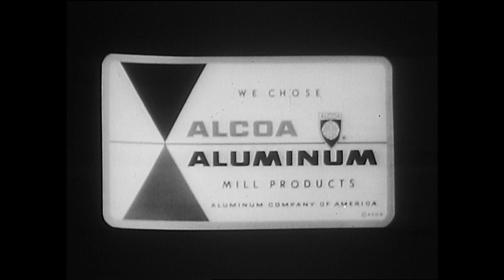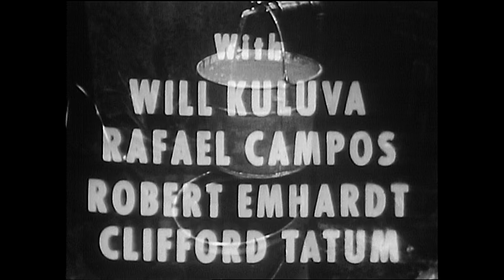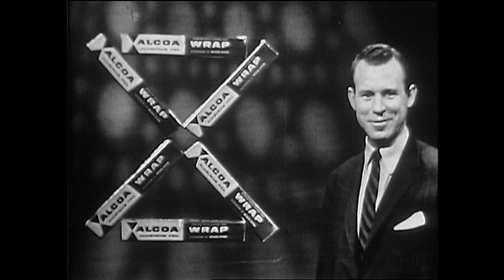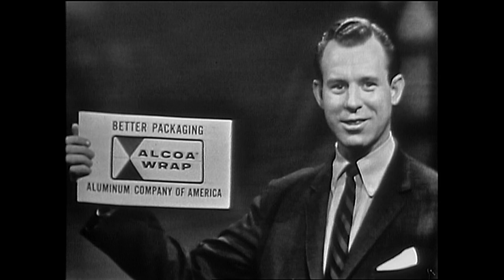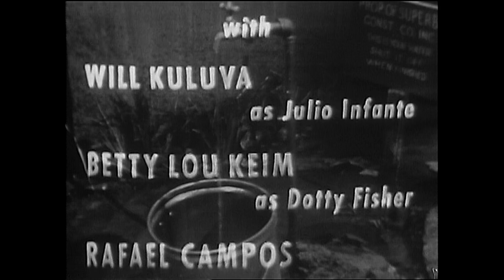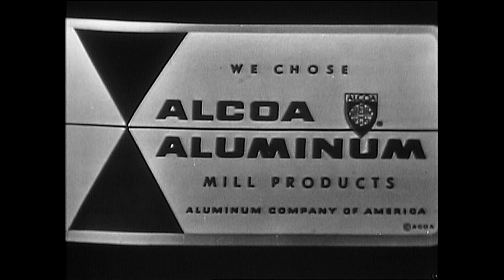Tragedy in a Temporary Town | Featurettes 12 Angry Men (1957)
Featurettes 12 Angry Men (1957)

The jury in a New York City murder trial is frustrated by a single member whose skeptical caution forces them to more carefully consider the evidence before jumping to a hasty verdict.